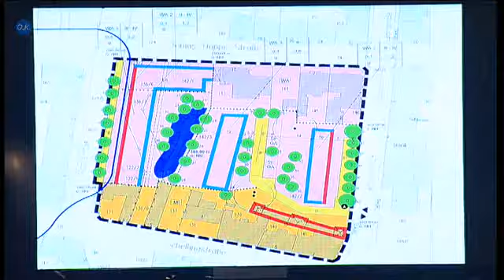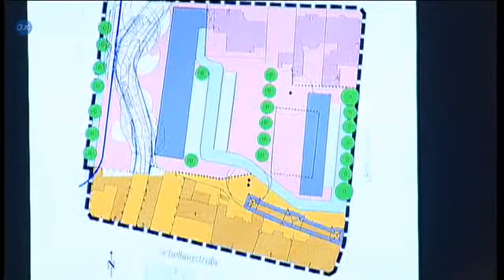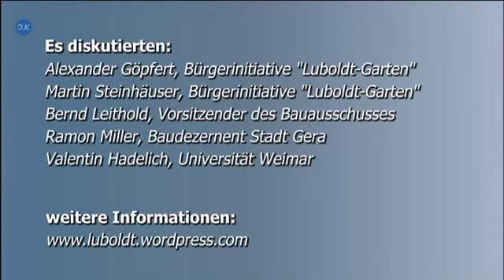Bebauung im Biermann-Quartier - So nicht!?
Diskussionsrunde zu den Bebauungsplänen im Biermann-Quartier in Untermhaus.